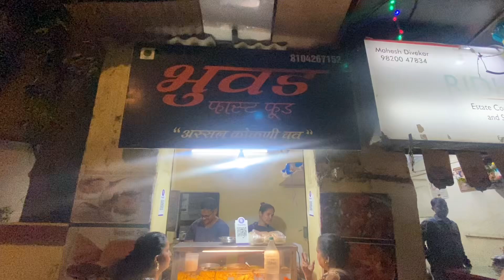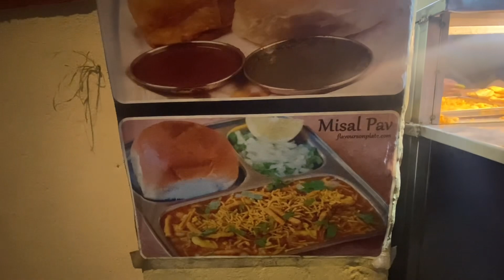कष्टकरी नवरा बायको “ भुवड “ नामक अस्सल कोकणी चव असलेले बटाटे वडे ,बटाट्याची भजी ,मिसळ पाव तयार करतात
This hardworking husband wife duo prepare delicious kokan style Vada pav misal pav potato bajji . People await their turn to buy bread pakoras vadapav

Location opp bmc school , near ganpati mandir , chincholi bundar road , Malad West , Mumbai 400064